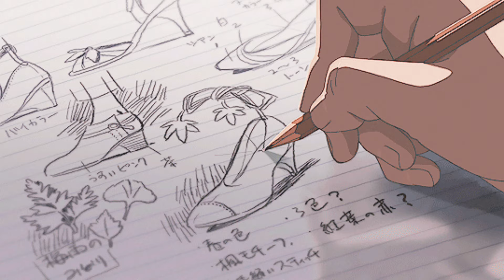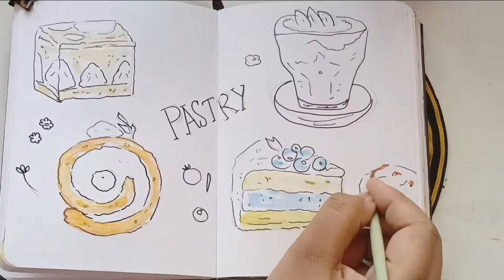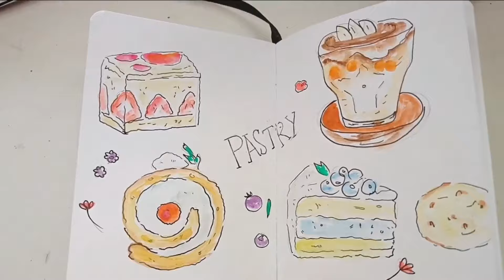🌱 7 Fun ways to fill your sketchbook Gouache painting 🎨 Aesthetic artvlog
music by  @massobeats   This playlist includes all of my music up until now! This was highly requested so please enjoy! Just make sure to credit me.
❤️Support is appreciated!

Timestamps:
00:00 - taroswirl

02:27 - mango tea

04:58 - jasmine tea

07:34 - peach prosecco

10:12 - honey jam

12:23 - rose water

14:41 - magic carousel

17:09 - cloudy

19:39 - lavender

22:11 - floral

24:37 - midnight

26:56 - warmth

29:28 - drizzle

31:57 - hillside